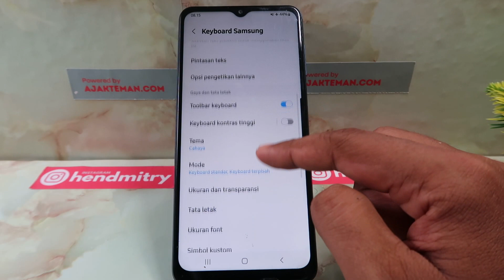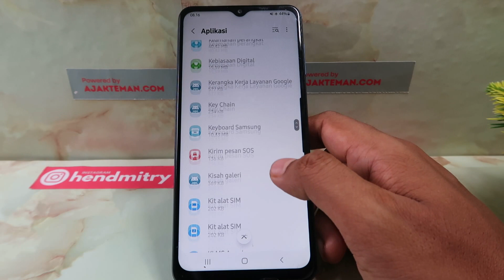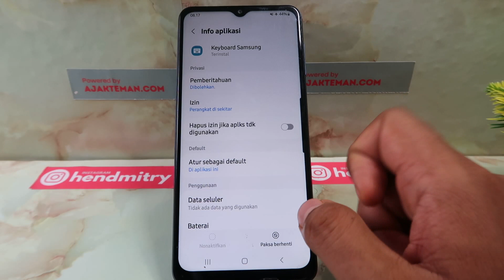Cara Mengubah Keyboard Samsung Menjadi Normal